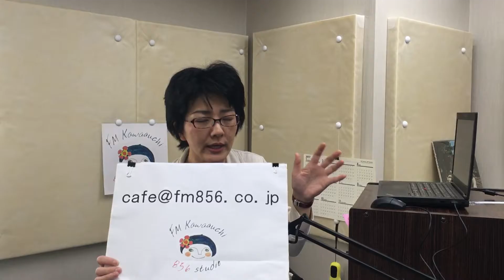川口市の情報満載！今日のテーマは「カード何枚持ってる？」ラジオ85.6MHz生放送！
火曜日 DJ 七海有希(第1, 3, 5週)、高橋すみれ(第2, 4週)
木曜日 DJ 吉田和美

FM Kawaguchiでは川口市民に役立つ情報を毎日お届けしています。川口市のイベントやニュース、グルメ、料理、子育て、川口市の広報誌の情報も。もちろん、災害に備え、防災情報も充実。講談師、落語家、ミュージシャンなど個性的なDJたちも勢揃い！埼玉アストライアやアヴェントゥーラ川口など地元スポーツチームを応援！川口市の企業や市産品をPRしてます！